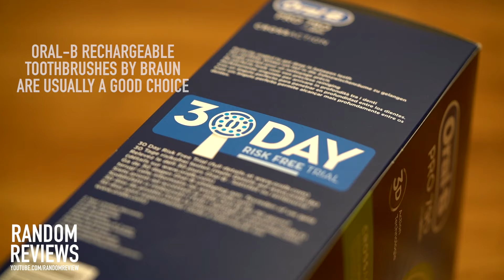Oral-B PRO 790 Electric Rechargeable Toothbrush Review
Review of Oral B PRO 790 Electric Rechargeable Toothbrush by Braun. Update December 2020; this set of two toothbrushes still works after three years of daily use, battery life is still acceptable.

CONTENT
00:00 Intro / Box
00:25 Box contents
00:43 Charging
00:49 Brush heads
01:23 Recharge
01:29 Pros & Cons